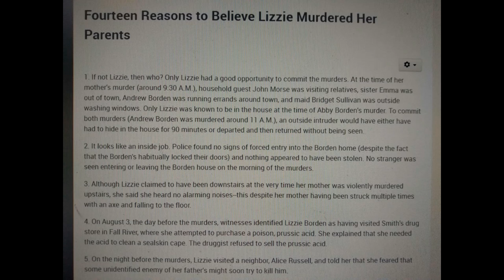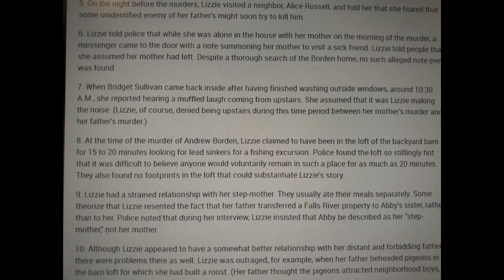The Lizzie Borden Case part 2